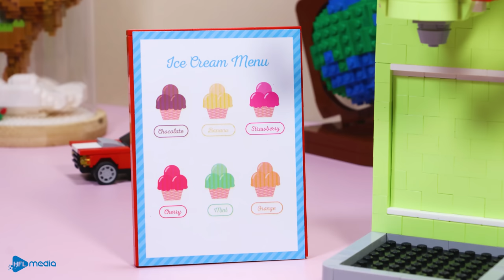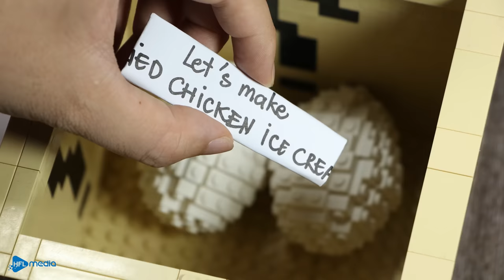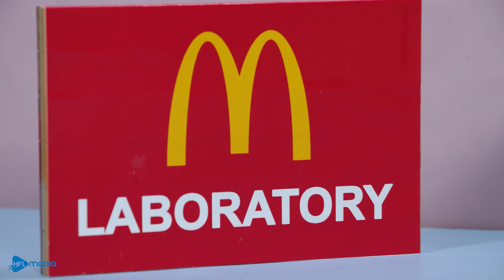LEGO Ice Cream Vending Machine: ASMR Lego Cooking & Colorful Treats!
Experience the magic of LEGO with this mesmerizing ASMR Lego cooking video! Watch as we build a colorful ice cream vending machine from scratch and create delicious treats.

👉 Warning: This is not real, not for kids. Don't try at home!
👉New episode will be released every Monday, Wednesday, Friday and Saturday.
00:00 Ice Cream Machine
02:08 Watermelon Pizza
04:08 Ice Cream Fried Chicken
06:06 Cheetos Hot Dog
08:03 Sonic Hot Items
09:57 King Crab
11:45 Rainbow Burger
13:32 Lego Salmon
15:20 Subway Sandwich
17:40 Angler Fish
19:32 Blue Lobster
21:28 Pepsi Cake
23:23 Emoji Food
25:14 Deep Dish Pizza
27:12 Lego Breakfast
29:14 Scary Ice Cream
▻ CREDIT ◅
Producer & Director - Be Hoang
Scriptwriter - Dao Do
Animator - Nam Do
Editor & Sound designer - Lam Nguyen
Production Designer - Dat Xuan
Channel Manger - Mai Dao